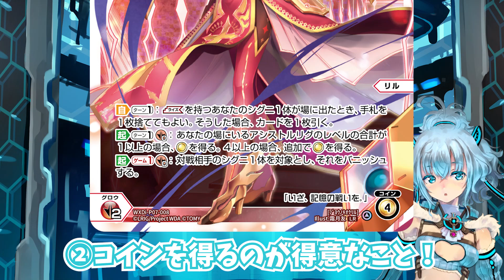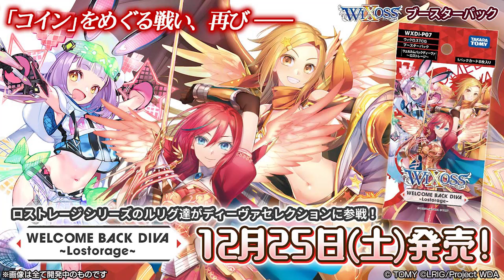【ウィクロス】新リル・メルを世界最速公開！Lostorageの姿からディーヴァの姿に…！？【Vtuber】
WIXOSS初のバーチャルルリグ「アト」がお届けする＃アトちゃんねる

今回のアトチャンネルは「WELCOME BACK DIVA ～Lostorage～」に登場する新しい「リル」「メル」のカードを世界最速で公開！

（C）LRIG/Project WDA